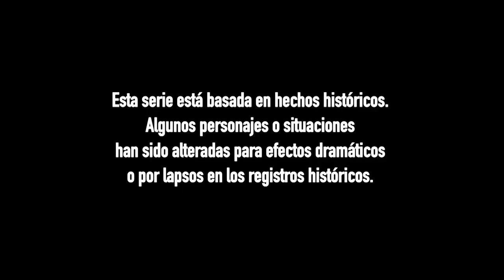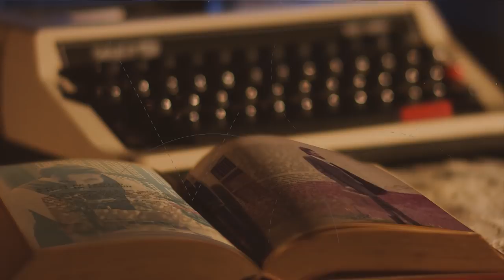Más Allá del Tiempo, Tomás Carrasquilla: El relator de la idiosincrasia antioqueña - Teleantioquia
Narrador y escritor cuya obra es considerada como una de las más importantes publicadas en Colombia en la primera mitad del siglo XX. Gracias a su origen antioqueño y sus múltiples viajes por las localidades mineras, en sus libros retrató aspectos de la historia, la cultura y la idiosincrasia de su región natal.